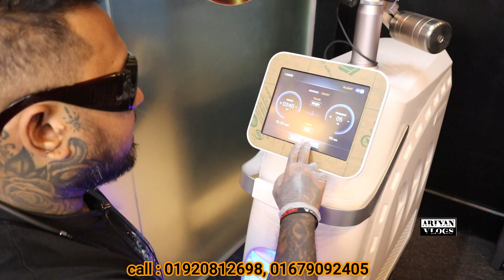ট্যাটু রিমুভ করুন✅ব্রন,মেসতা,যেকোন কালোদাগ দুর করুন সহজেই 😱 tattoo remove center in Bangladesh 🔥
ট্যাটু রিমুভ করুন সহজেই 🔥🔥
ব্রন, মেসতা, কালোদাগ দুর করুন সহজেই 🔥

Twin Tower Concord Shopping  Complex ,
Baily Road, Shantinagar, Floor 04,
Shop -470,471,

call :

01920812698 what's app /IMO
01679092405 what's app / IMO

অবশ্যই আমাদের দোকানে আপনাকে স্বাগতম 😍

ধন্যবাদ

allah hafez.